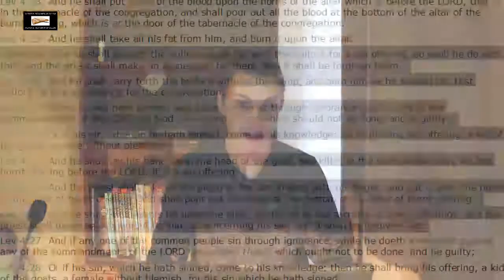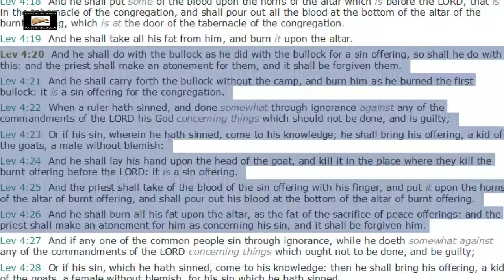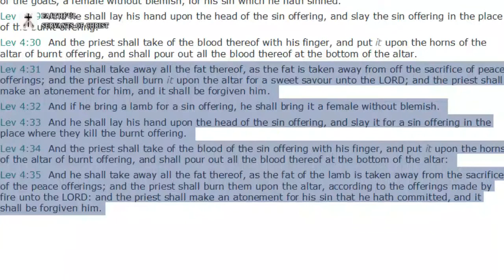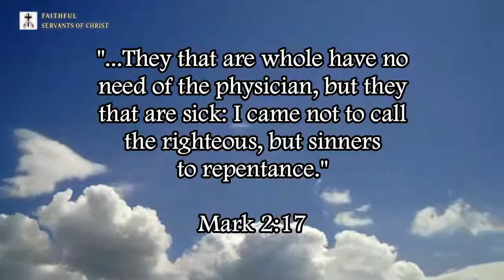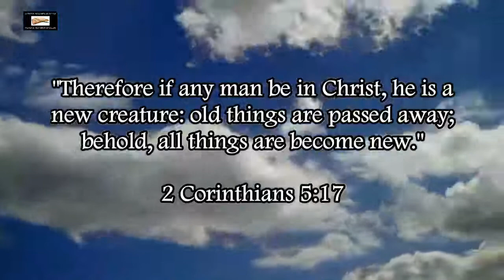Bruce Mejia Twists Hebrews 10:4 To Promote Non-Dispensationalist Heresies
Non-dispensationalism is one of the most satanic heresies in these end times, it's a plain denial of clear scriptures and bible doctrine.